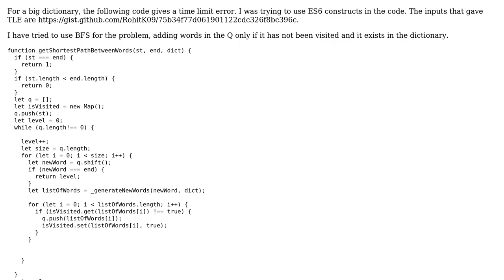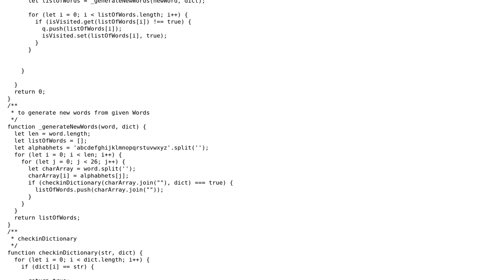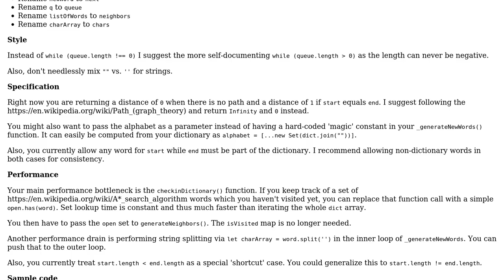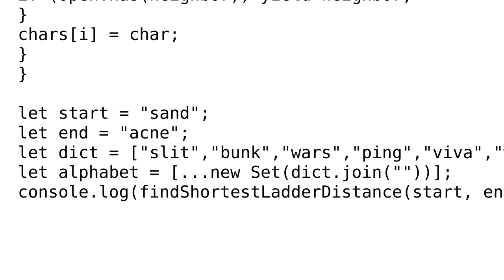Code Review: Word Ladder JavaScript Implementation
With thanks & praise to God, and with thanks to the many people who have made this project possible! | Content (except music & images) licensed under CC BY-SA | Music | Images & others | With thanks to user Rohit Katyal user le_m user Jamal and the Stack Exchange Network Trademarks are property of their respective owners. You are responsible for your own actions.